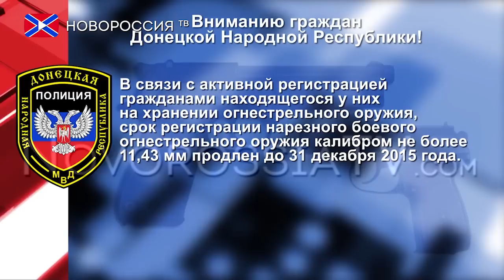Лента Новостей на "Новороссия ТВ" 4 сентября 2015 года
Власти ДНР выплатят единовременную компенсацию пострадавшим при военных действиях.
Срок регистрации нарезного боевого огнестрельного оружия продлен до конца этого года.
В центре Запорожья прогремел взрыв.

Реквизиты:
Для переводов из России и СНГ на счета "Новороссия ТВ":
Сбербанк России
Номер карты 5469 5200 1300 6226 Павел Г.
Реквизиты счета:
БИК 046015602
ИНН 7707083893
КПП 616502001